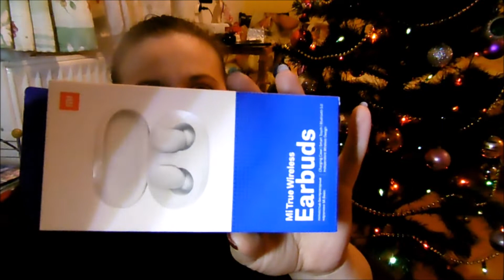Vlogmas 2019 Dzień 25 Co dostałam pod choinkę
Hej! Mam nadzieję, że filmik wam się spodoba!